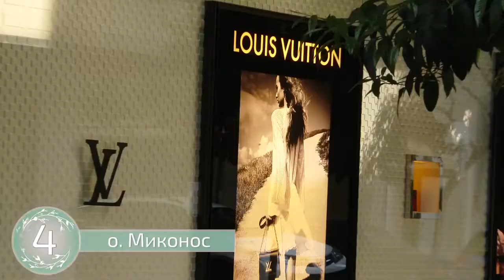"InCruises" Круиз по островам Греции всего за 400$!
Мы все когда-то мечтали о кругосветном путешествии! Теперь ваша мечта сбудется! Ведь в мире открылся Международный Круизный Клуб любителей морских путешествий! Для вас - лучшие 5-ти звездочные Лайнеры распахнут свои шикарные каюты и залы. Вас ждет множество ресторанов и баров , где для вас работают лучшие повара мира. Лучшие артисты каждый вечер выступают в огромных театральных залах, развлечения для детей, ночные дискотеки, круглосуточное питание и многое другое..
Морской круиз по впечатляющим греческим островам на 8 дней/7ночей, на роскошном лайнере Majestic Princess, стоит всего 400$, что намного ниже цен туроператоров! За это время вы побываете в Афинах, совершите поездку в Волос, побываете в Турции для остановки в Эфес / Кушадасы. Далее, вы вернетесь в Грецию и побываете на восхитительных островах Родос и Хиос, и возвратитесь в Афины. Путешествия по греческим островам обязательно принесут впечатления, которые останутся в памяти на всю жизнь, ведь каждый из них имеет богатую историю!
Присоединяйтесь, подробнее в скайп - natashak742